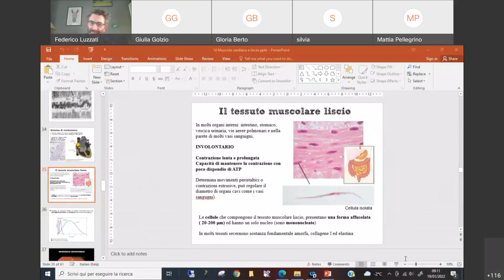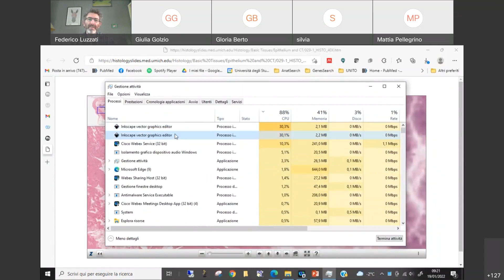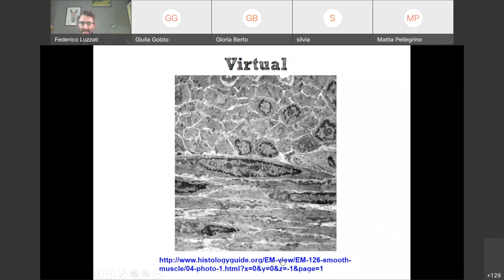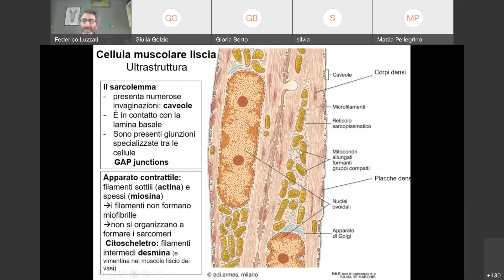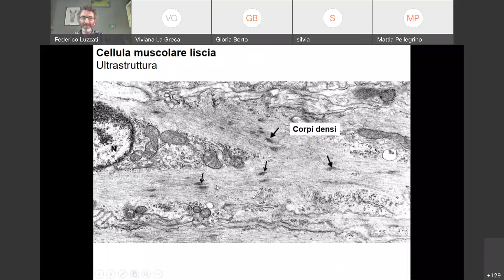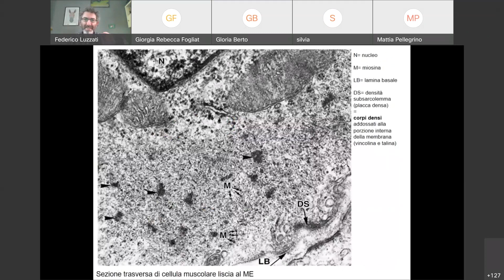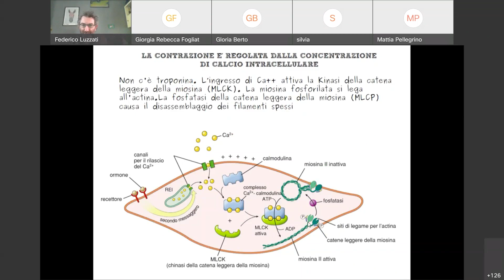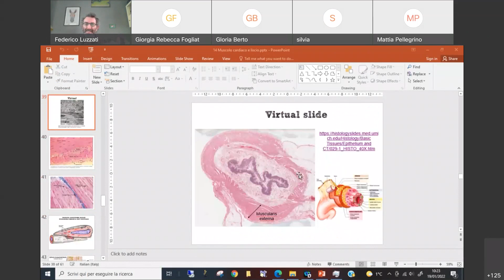19a Istologia Muscolo Liscio